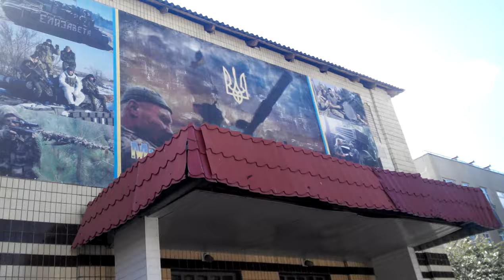92-я омбр, демобилизация 3-й волны призыва, 11.09.2015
Последние часы перед демобилизацией (на четырнадцатом месяце службы). 92-я бригада.